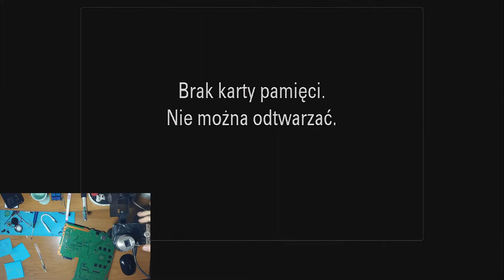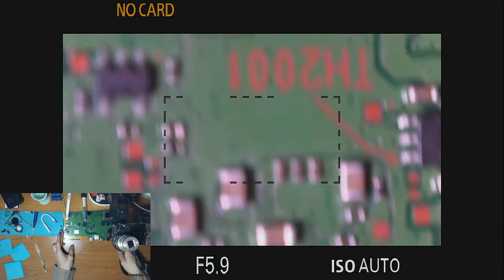PlayStation 4 z olx za 200zl - Wyciągniecie HDMI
Jakby ktoś chciał wiedzieć jakie wartości mam rezystorów na swojej płycie to uaktualniłem fotkę :)

W tej części filmiku pokażę wam jak było zamocowane gniazdo HDMI w tej konsoli. Wystarczyło tylko plecionka odciągnąć cynę z czterech pol lutowniczych po drugiej stronie płyty i gniazdo wyszło od reki.

Teraz czekam na nowe gniazdo zamówione na allegro za 10PLN od tego sprzedawcy z wroclawia: